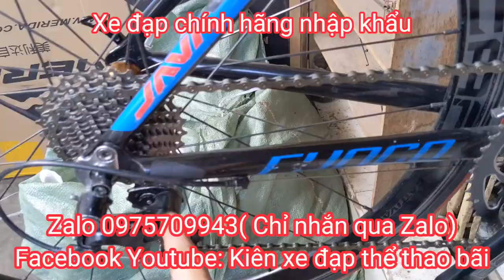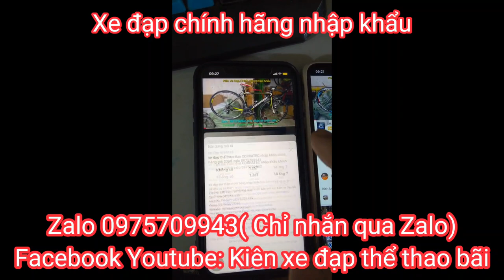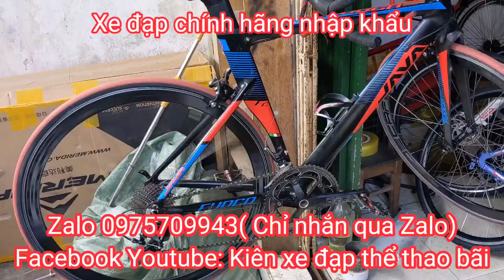Xe Đua JAVA FUOCO nhập khẩu giá ĐÃ BÁN Zalo 0975709943